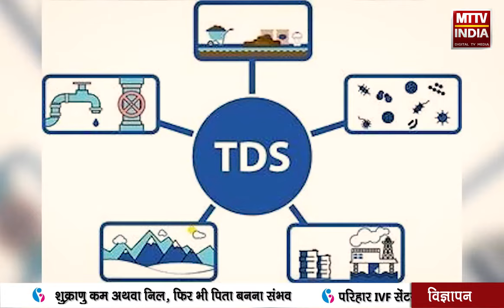AJMER NEWS | अगर आप भी RO का पानी पीते है तो ये खबर आपके लिए | MTTV INDIA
अगर आप भी RO का पानी पीते  है तो ये खबर आपके लिए है